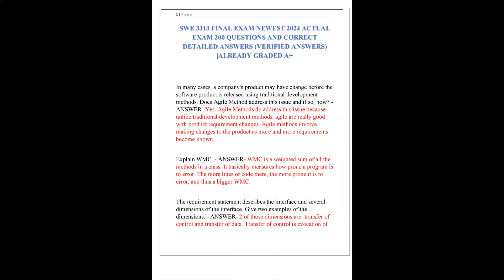SWE 3313 FINAL EXAM NEWEST 2024 ACTUAL EXAM 200 QUESTIONS AND CORRECT DETAILED ANSWERS VERIFIED ANSW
.SWE 3313 FINAL EXAM NEWEST 2024 ACTUAL EXAM 200 QUESTIONS AND CORRECT DETAILED ANSWERS (VERIFIED ANSWERS) |ALREADY GRADED A+
Course
SWE 3313
Institution
SWE 3313